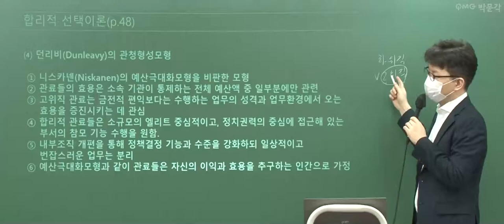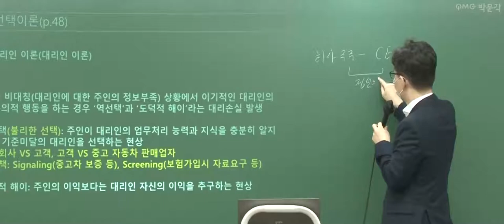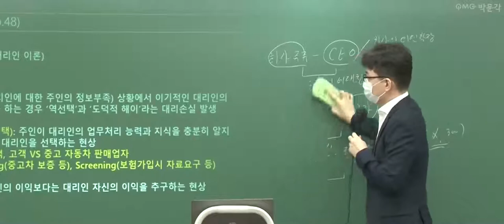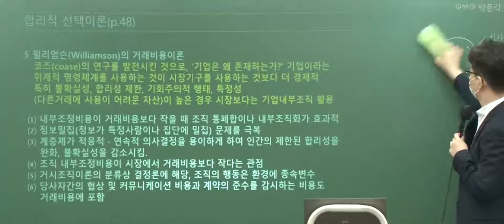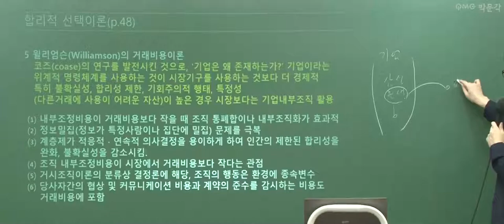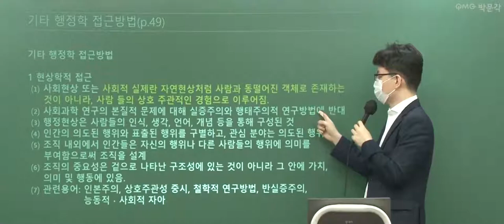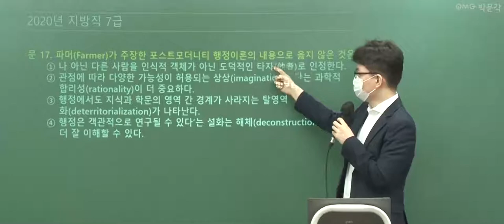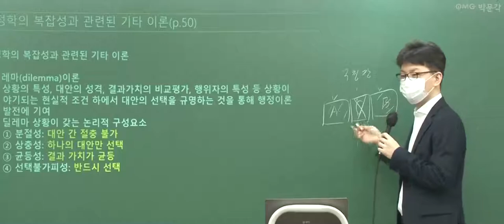[군무원 행정학 무료특강 13회] 공무원시험 준비하는 공시생 군시생들을 위한 공무원 기초이론 무료강의 풀버전! | 김재준 행정학 | 박문각공무원